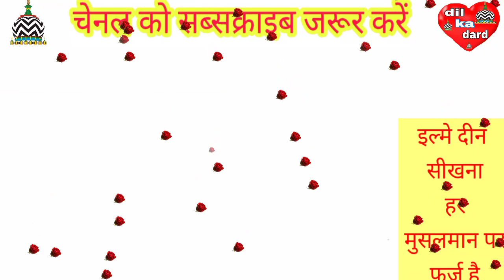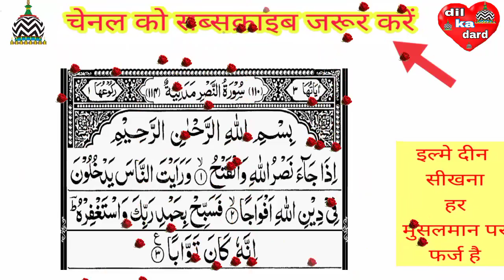सूरह ए नस्र (اذا جاء نصر الله) पढ़ने का सही तरीका// तर्जमे के साथ// (naseem akhtar moradabadi